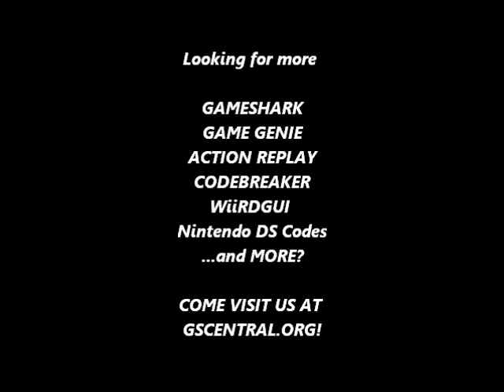GSCentral - Undercover Cops (J) (SNES) - One Hit Kills (GG) (Part 2)